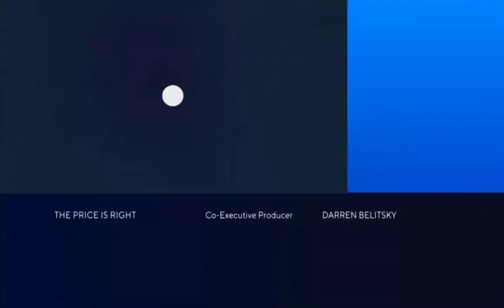CBS Split Screen Credits (2/20/23) #2 + Fremantle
Credit To ViacomCBS For The Price Is Right!